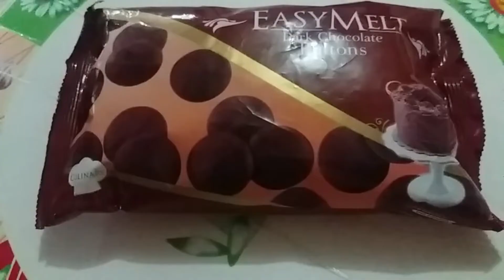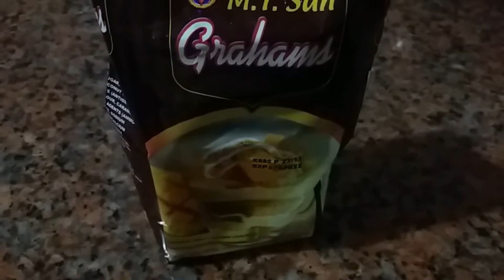No Bake Simply Chocolate Mousse l Made Easy No Bake Chocolate Mousse l Classic Recipes Nancy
No Bake Simply Chocolate Mousse
 Made Easy No Bake Chocolate Mousse

Ingredients:

1+ 1/2 cup whipping cream { I used sweetened gluten free whipping cream)
1 tsp. butter
8+22 pcs. dark chocolate buttons
1/2 cup crushed graham ( You can mix 1/4 cup evaporated milk into the crushed graham if you prefer) On this recipe I prefer not to add to try some different recipe

Procedure:

1.) Whisk the whipping cream until soft fluffy.  Fold the melted chocolate with butter.
2.) Fill the bottom of the pan with crushed graham. Pour the combined or mixed chocolate mousse.
3.) Chill over night. Serve & enjoy!

Good Food, Healthy and Balanced Recipe Ingredients. Simple home Cooking tips, Home baking tricks.

Sending love and joy to all of you my wonderful friends!

Send message here for all your queries.